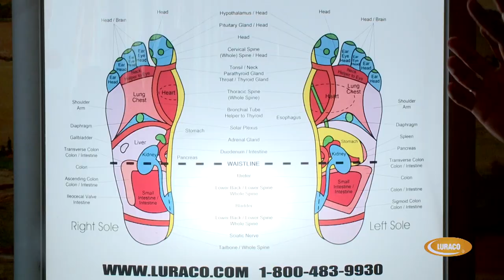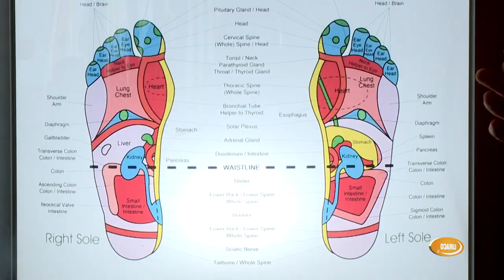VATV | Chào Washington D.C. Với Thanh Trúc: Học Giả Đỗ Thông Minh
16/06/2019